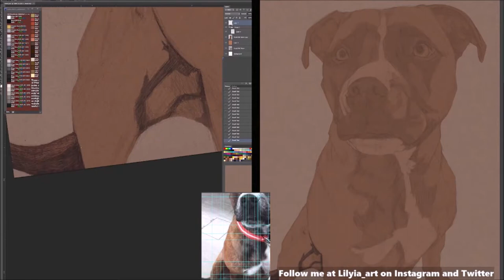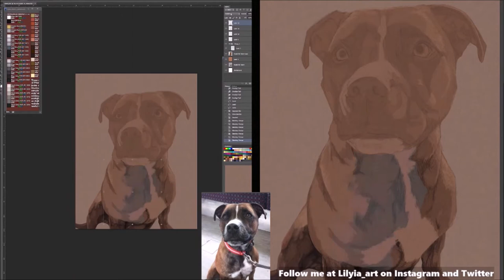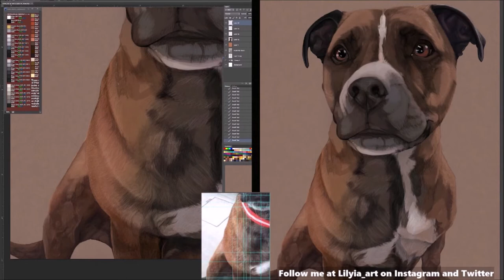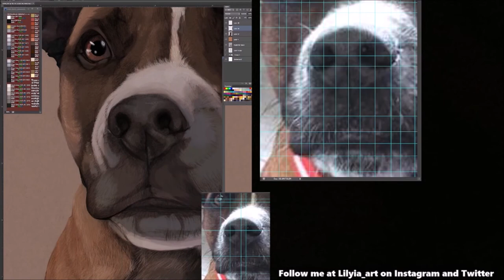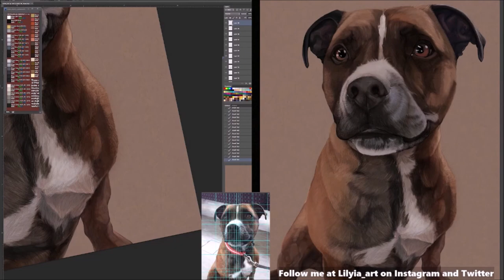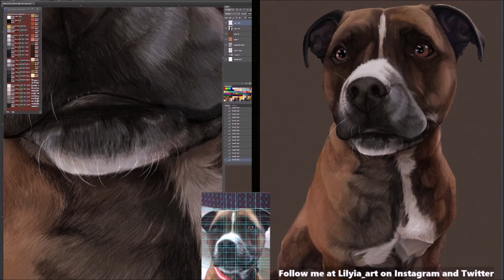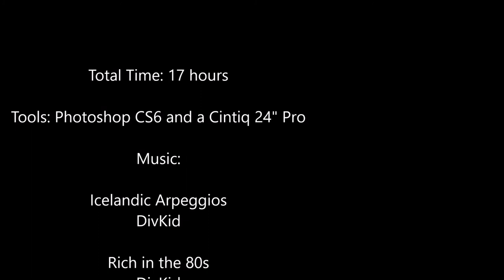Paz [Memorial Pet Portrait timelape]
Rich in the 80s
DivKid

Beyond
Patrick Patrikios